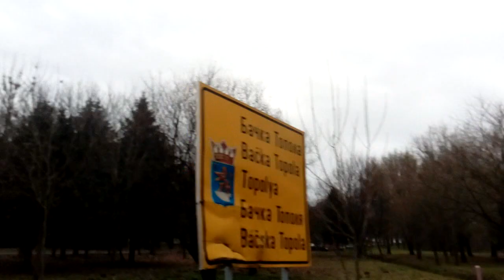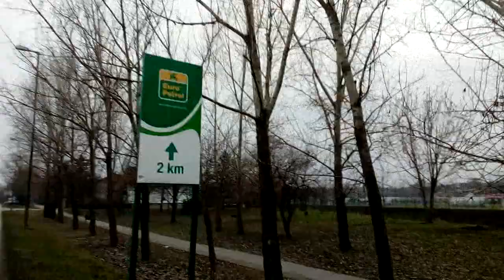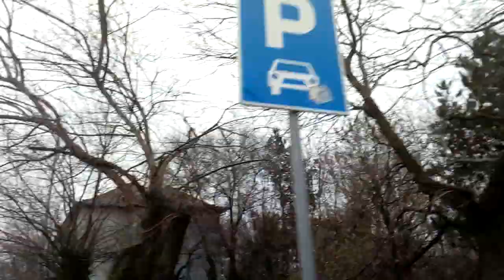Backa Topola jezero going to Topolyai -tó környéke